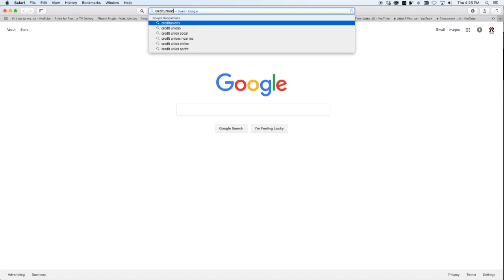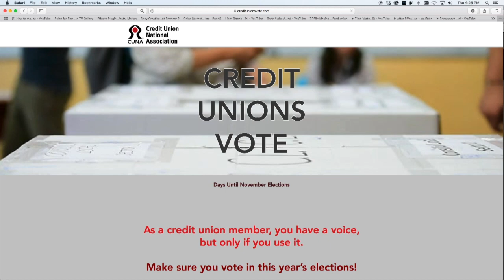Credit Unions Vote